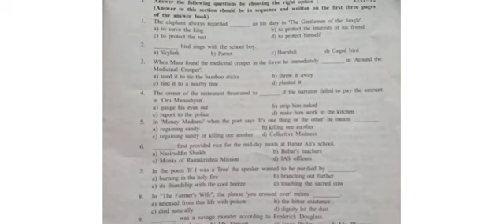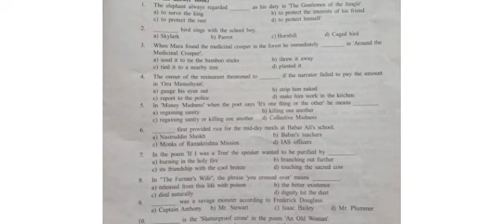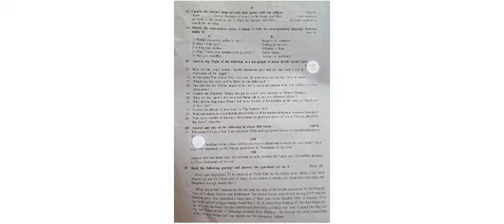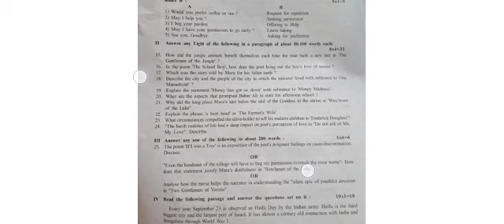1st puc English annual exam question paper Bengaluru Karnataka board 2023 Part - 1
1st puc English annual exam question paper Bengaluru Karnataka board 2023

could you please send me your annual exam question paperpls🙏🙏🙏🙏to this

after 500 views I will give link to downloadenglish question paperif you share it will be fast do it fast god bless you